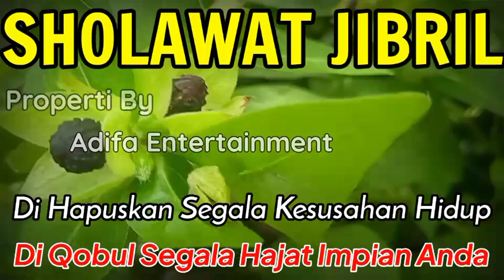Jangan Lewatkan Waktu Mustajab,Dengarkan 3x,Atm Terisi Sendiri